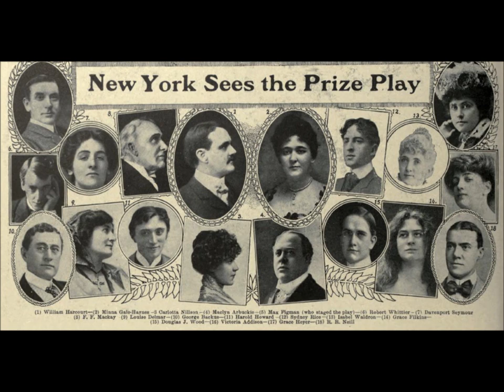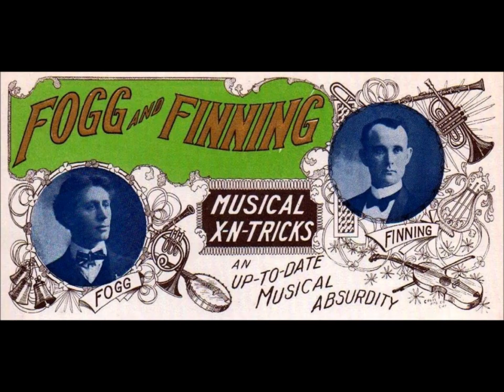Harry Anthony "As Your Hair Grows Whiter" (Harry Dacre song) Edison Gold Moulded Record 1562 (1906)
Harry Anthony sings "As Your Hair Grows Whiter" (Harry Dacre song) on Edison Gold Moulded Record 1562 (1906).